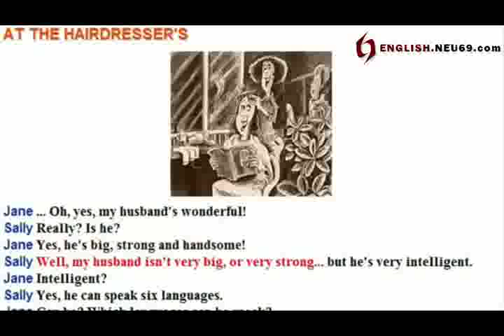A14 - at the hairdresser's | English conversation A